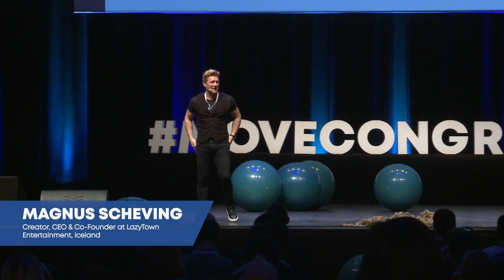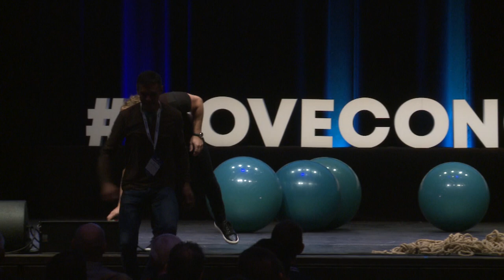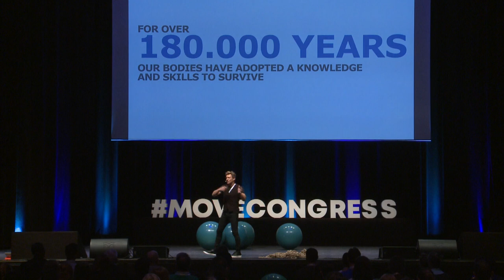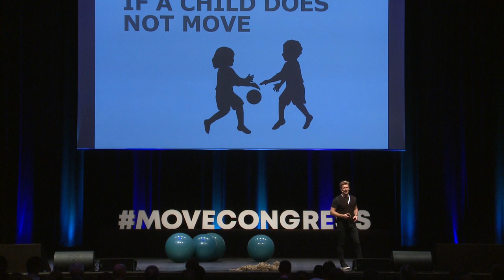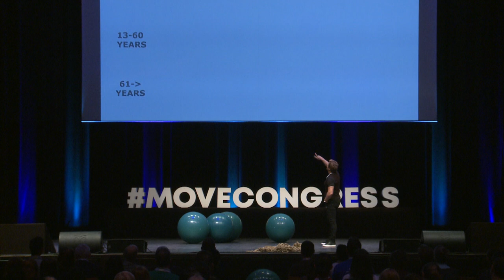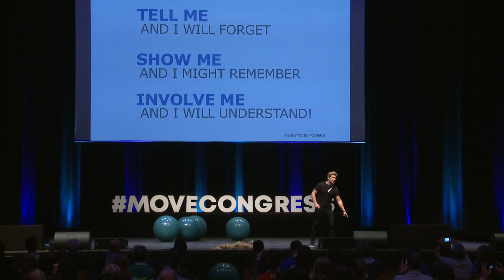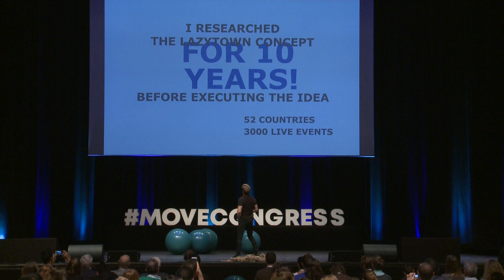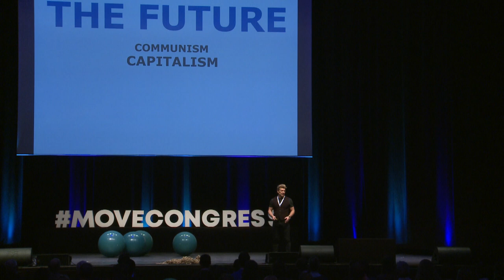Magnús Scheving: Turning Health Into a Game (MOVE Congress 2019)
Magnús Scheving is the creator and star of LazyTown (the character Sportacus), an entertainment brand dedicated to motivating children and their families to make healthy choices. The TV series has been broadcast in more than 170 countries and won numerous awards, including a BAFTA and the renowned US Telly Awards, as well as receiving two Emmy nominations, among other accolades. Since the global success of the LazyTown brand and its subsequent acquisition by Turner Enterprise (where he was named CEO), Magnús has been drafted in by world leaders such as Michelle Obama, David Cameron, Chile’s First Lady Cecilia Morel and former Mexican President Felipe Calderón to collaborate on campaigns tackling child obesity. He has furthermore been enlisted by organisations such as the European Commission and the United Nations to promote health and active lifestyles in general.